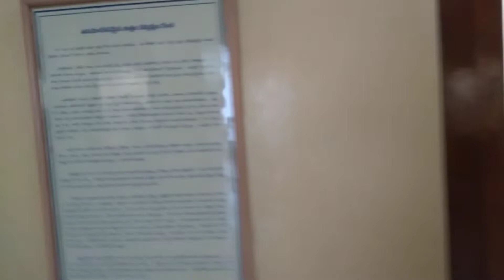Antique Metal Crafts